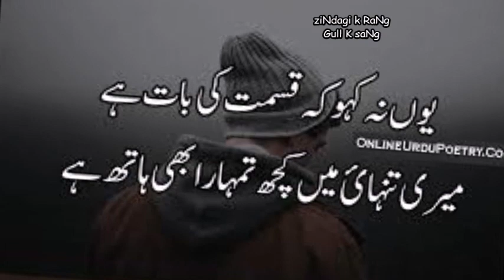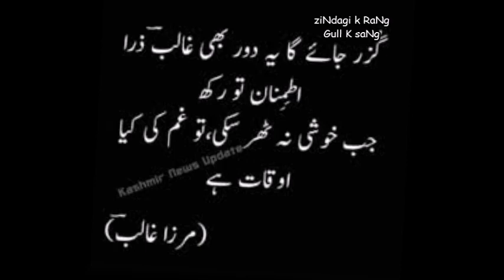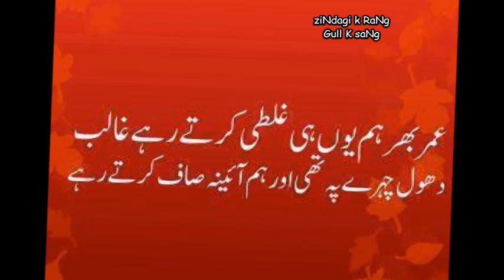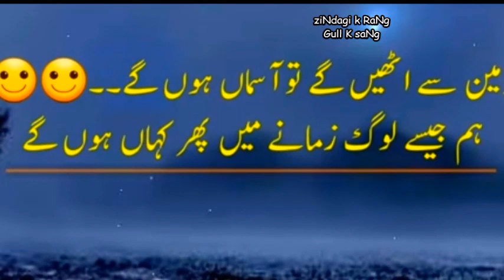My first editing || sad poetry 2021|| zindagi k rang gull k sang